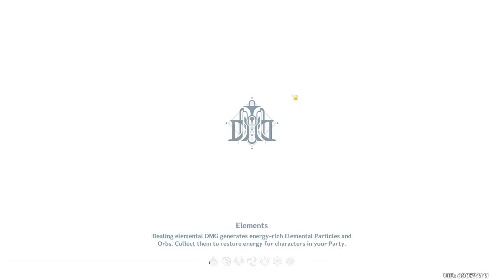Genshin Impact: Daily Recording (07-20-24)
Another day of grinding Artifacts. Seems like Nilou will be strong yet and as for the talents, I'll have to wait until tomorrow.